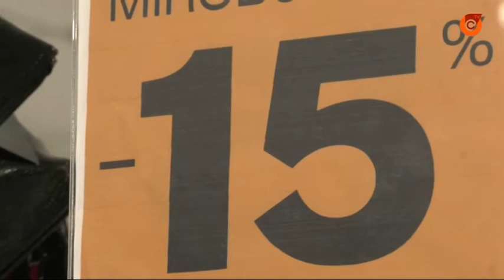Сегодня - Всемирный день шопинга